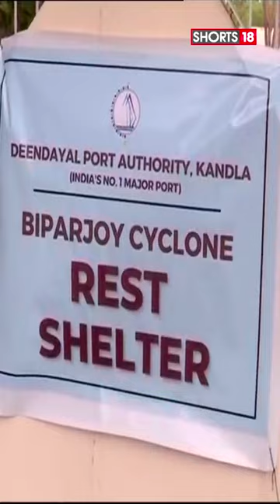Shorts | Cyclone Biparjoy | Mansukh Mandaviya Evaluates Medical Emergency Preparedness In Gujarat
n18oc_politics